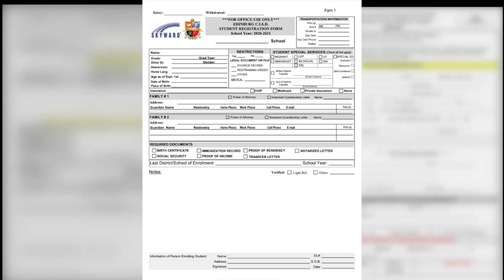Returning Student Registration Information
If you did the pre-registration process on Skyward in the Spring or filled out a paper registration packet, then your child is registered for 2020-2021 school year. Watch this video for information.